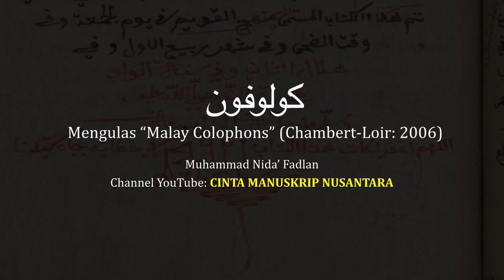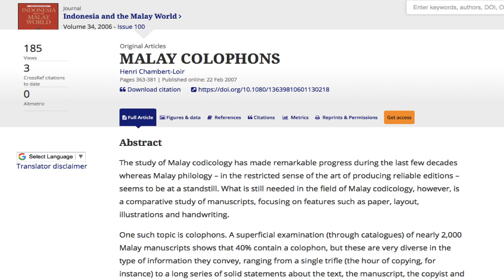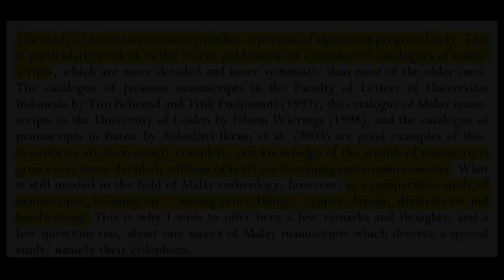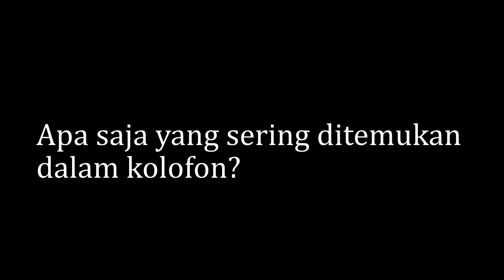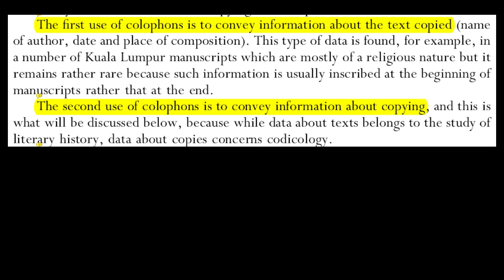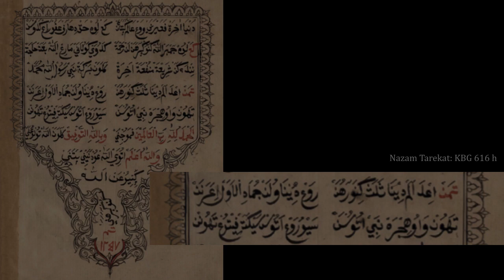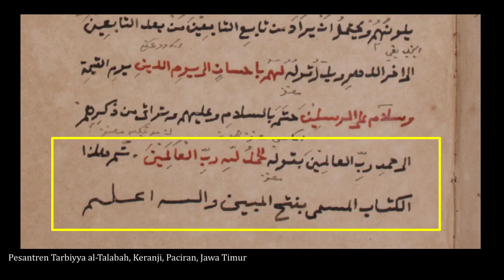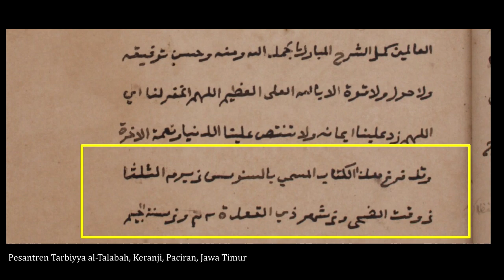5-Kolofon, Mengulas "Malay Colophons" (Chambert-Loir: 2006) | Cinta Manuskrip Nusantara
Kolofon adalah aspek kodikologis yang kerap luput dari perhatian para pengkaji manuskrip Nusantara. Melalui artikelnya, Henri Chambert-Loir tidak hanya mengemukakan pentingnya sebuah kolofon, melainkan memberi wawasan bagaimana seharusnya kajian pernaskahan Nusantara dilakukan.